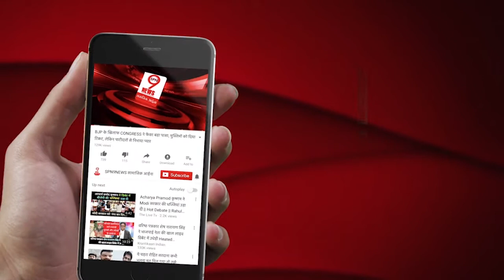Navjot Singh Sidhu की बेटी जल्द आएंगी नजर राजनीति में | Navjot Singh Sidhu Daughter in Politics